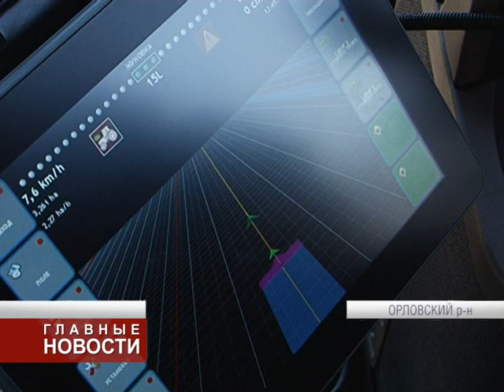Клычков встретился с аграриями в районах области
В центре внимания - Орловский и Свердовский районы. В пятницу Андрей Клычков встретился с аграриями и фермерами. Среди них известный картофелевод Владимир Стебаков.